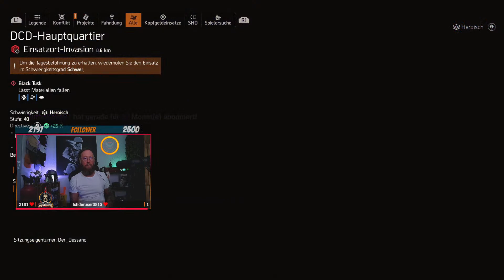LIVESTREAM - DIVISION 2 - SEASON 3 KRAM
BLEIBT VERBUNDEN!

💻 Stream PC:

📡 Stream & Setup Zubehör:
*Headset Splitter
*3,5mm Klinkenkabel

🕹 Konsolen:
*8bit do
*USB 3.0 zu Lan Adapter